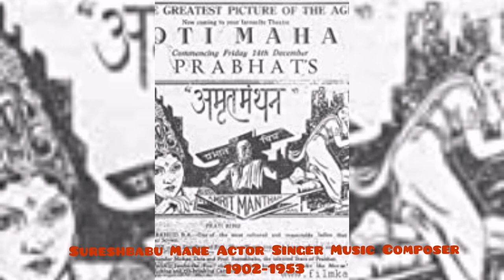Sureshbabu Mane सुरेशबाबू माने سریش بابو مانے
Sureshbabu Mane Actor Singer Music Composer 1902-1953
सुरेशबाबू माने अभिनेता गायक संगीत संगीतकार 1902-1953
سریش بابو مانے اداکار گلوکار میوزک کمپوزر 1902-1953